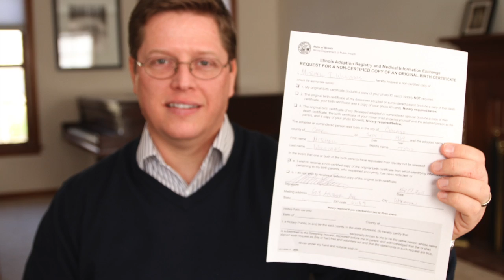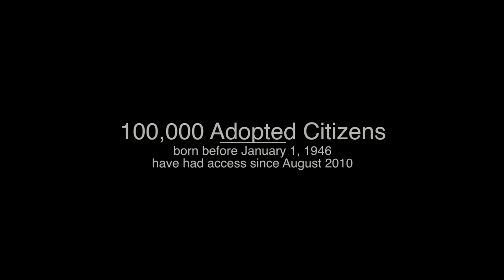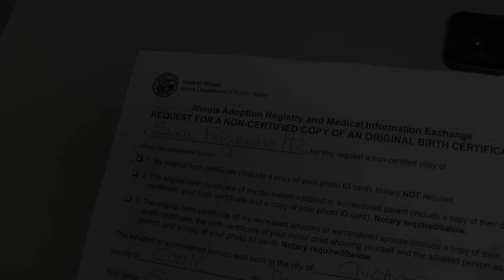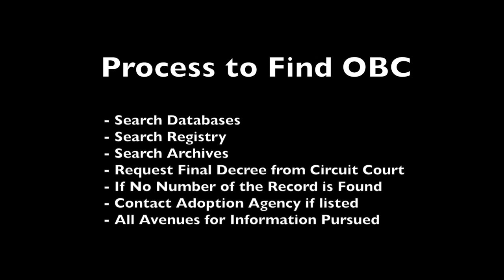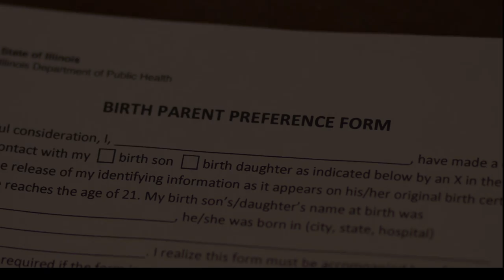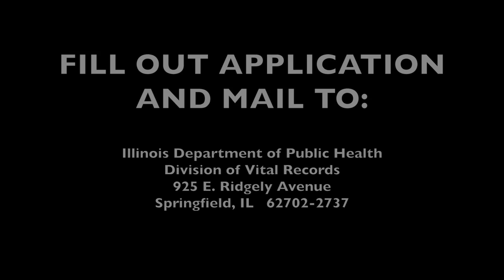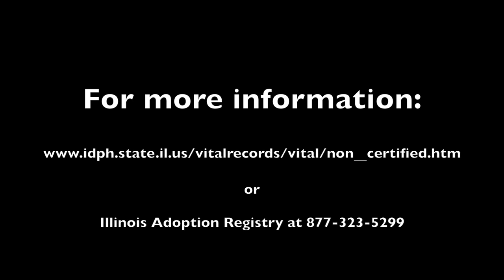Illinois Division of Vital Records - OBC film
A short film explaining the release of original birth records to adult adopted citizens in Illinois